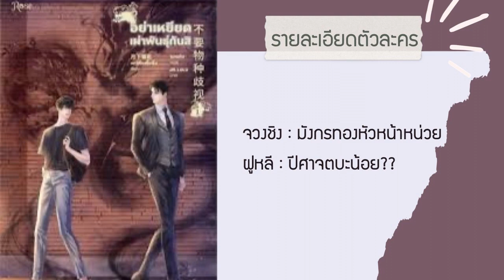รีวิวนิยายวายแปลจีน เรื่อง อย่าเหยียดเผ่าพันธุ์กันสิ เล่ม ๑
เรื่องราวของเหล่าปีศาจที่ตื่นจากการหลับใหลมาเป็นพันปี